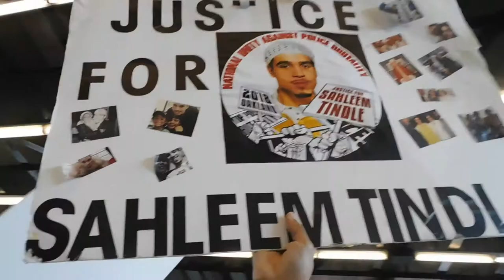( DSCN7467 ) Still Fighting for Justice4Sahleem BD Rally ~Pt.11